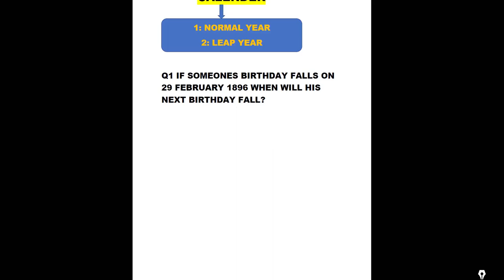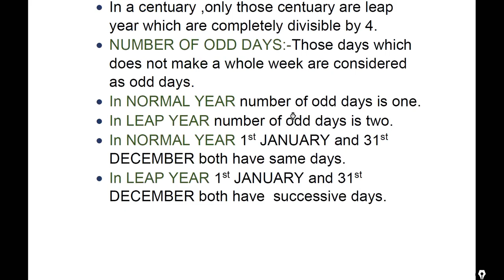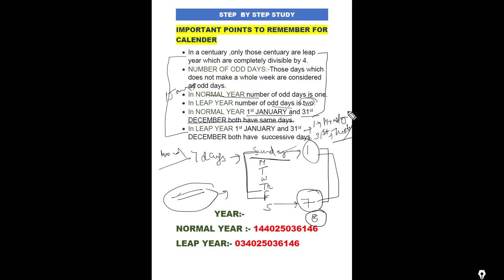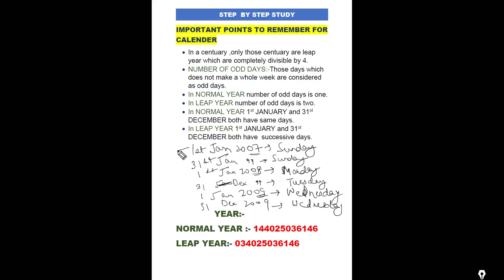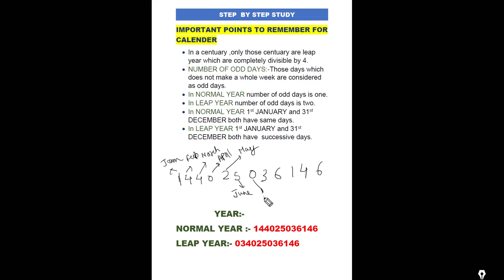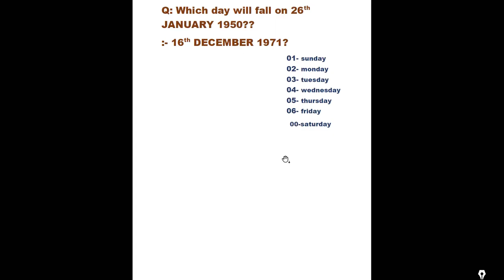Calendar reasoning tricks and questions in hindi|ssc cgl,cpo,chsl,banking,clat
Hello friends,
In this video we will study the calendar chapter form reasoning and the tricks that will make it easy to solve the questions.